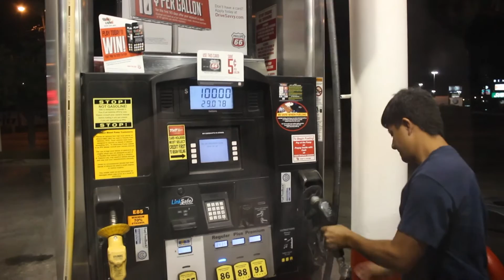Confio en Dios (Amarillo, TX) Parte 2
PARTE I!

Retiro de Sanacion "Confia en Dios: El Conoce Tu Necesidad" en Amarillo, Texas.
Karlos Hurtado del grupo SILOH acompañando a Adoracion por Siempre en una Mision a Amarillo, Texas. Gran bendicion!